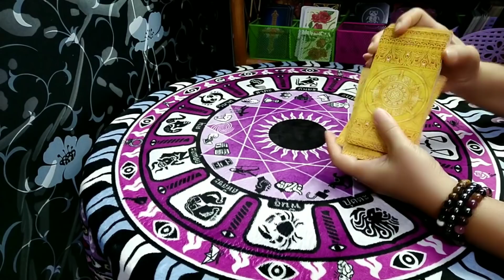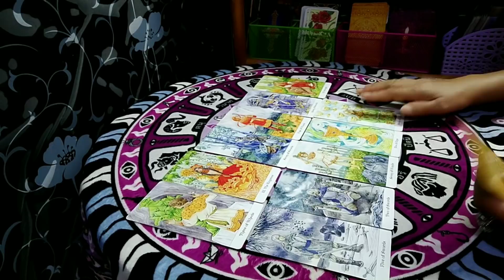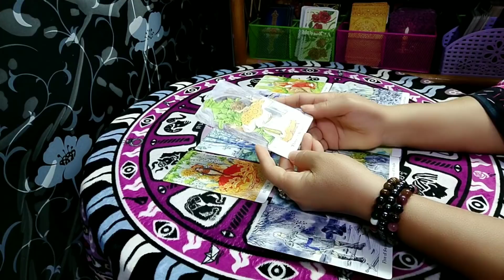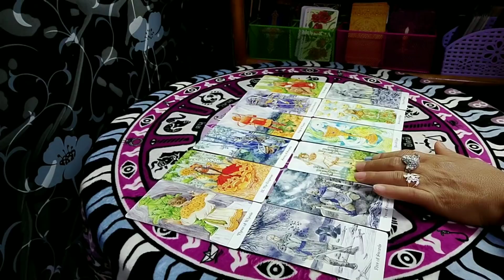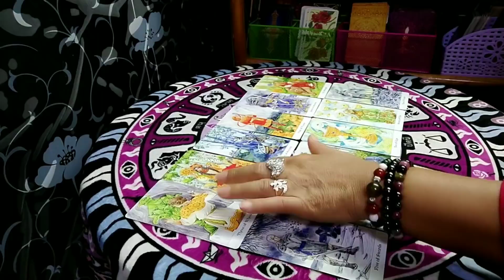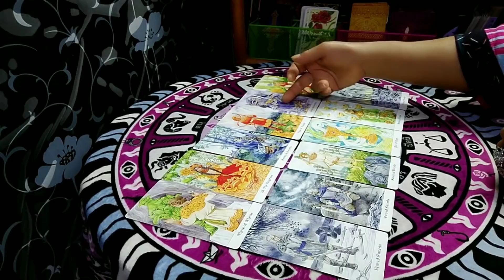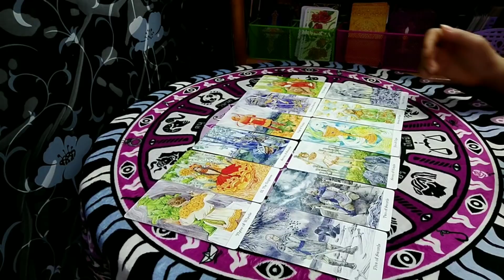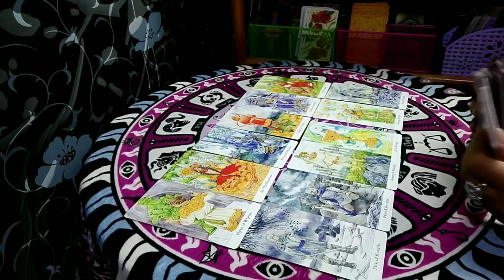ดวงเดือนมีนาคม 2564 ราศีกรกฎ💰♋ การงานการเงินความรัก | กิ่งไผ่พยากรณ์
ผู้ที่เกิดราศีธนู : ตั้งแต่ 16 ธันวาคม - 14 มกราคม
ผู้ที่เกิดราศีมังกร : ตั้งแต่ 15 มกราคม - 12 กุมภาพันธ์
ผู้ที่เกิดราศีกุมภ์ : ตั้งแต่ 13 กุมภาพันธ์ - 14 มีนาคม
ผู้ที่เกิดราศีมีน : ตั้งแต่ 15 มีนาคม - 12 เมษายน
ผู้ที่เกิดราศีเมษ : ตั้งแต่ 13 เมษายน - 14 พฤษภาคม
ผู้ที่เกิดราศีพฤษก : ตั้งแต่ 15 พฤษภาคม - 14 มิถุนายน
ผู้ที่เกิดราศีเมถุน : ตั้งแต่ 15 มิถุนายน - 14 กรกฎาคม
ผู้ที่เกิดราศีกรกฎ : ตั้งแต่ 15 กรกฎาคม - 15 สิงหาคม
ผู้ที่เกิดราศีสิงห์ : ตั้งแต่ 16 สิงหาคม - 16 กันยายน
ผู้ที่เกิดราศีกันย์ : ตั้งแต่ 17 กันยายน - 16 ตุลาคม
ผู้ที่เกิดราศีตุลย์ : ตั้งแต่ 17 ตุลาคม - 15 พฤศจิกายน
ผู้ที่เกิดราศีพิจิก : ตั้งแต่ 16 พฤศจิกายน - 15 ธันวาคม